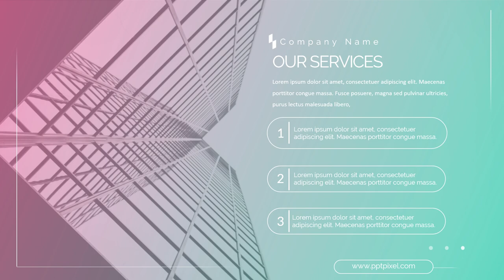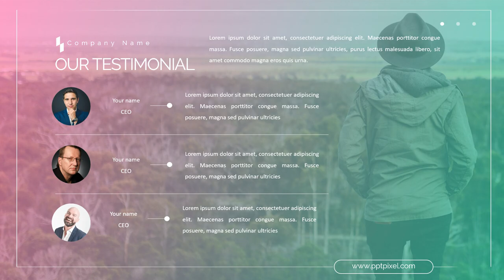Jasa Video Company Profile Perusahaan, Corporate, UMKM, 2D Explainer di Kelapa Gading Barat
Jasa Edit Video Promosi / Jasa Video Company Profile Perusahaan, Corporate, UMKM, 2D Explainer di Kelapa Gading Barat atau

Daftar Isi
00:00 - Intro Pptpixel
00:18 - Contoh Iklan Profesional